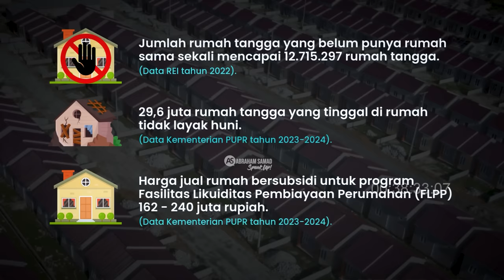Said Iqbal: Rakyat Diperas & Dimiskinkan Lewat TAPERA (Tabungan Perumahan Rakyat)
Presiden Konfederasi Serikat Pekerja Indonesia, Said Iqbal: rakyat diperas & dimiskinkan lewat TAPERA. Selengkapnya di youtube Abraham Samad SPEAK UP